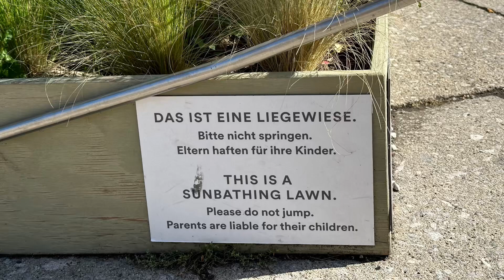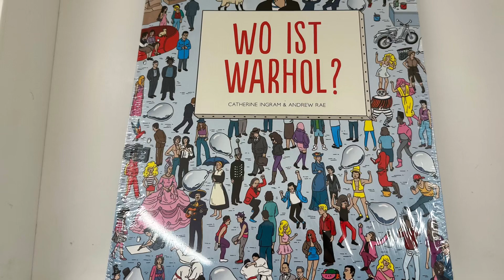Auf Wiedersehen Vienna